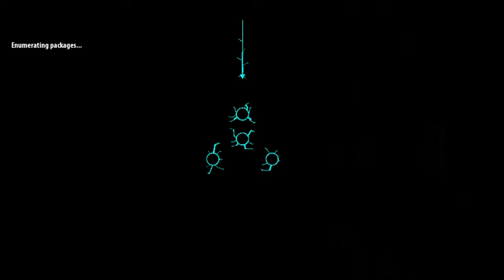Gameplay: How to play Serious Sam 3, Chapter 9- The Power of The Underworld, Part 1, Walkthrough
Serious Sam 3, Chapter 9- The Power of The Underworld, Part 1
Follow R2D Arts: